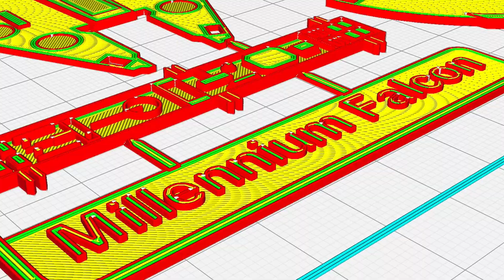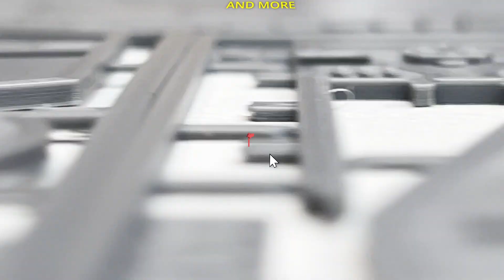Star Wars 3D Printed Millennium Falcon Card Kit - For Beginners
Print your very own Millennium Falcon.  If you have any other suggestions of things I should print, leave them in the comments below!

00:00 Intro
00:21 Where To Download
00:46 What Tools You Need
00:57 How To Assemble
03:51 Final Product

Tools Used:
Creality CR-10 V3
Silver Inland PLA+
Side Cutter Nippers
Needle File Kit

AMAZON AFFILIATE DISCLAIMER: 3D Chill is a participant in the Amazon Services LLC Associates Program, an affiliate advertising program designed to provide a means for sites to earn advertising fees by advertising and linking to Amazon.com